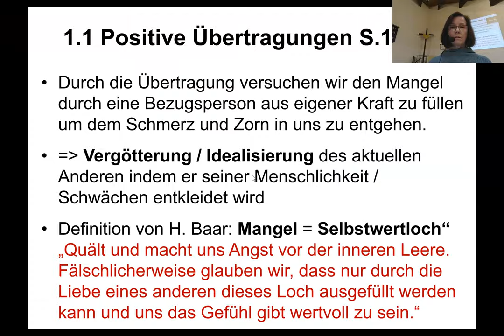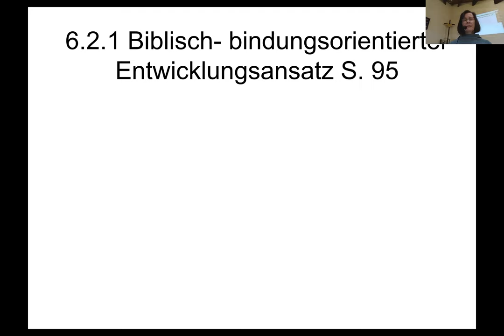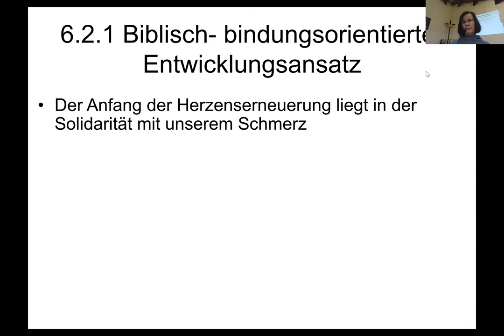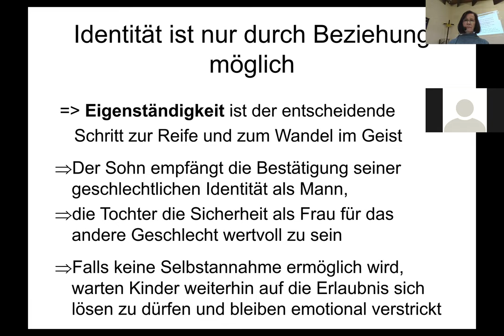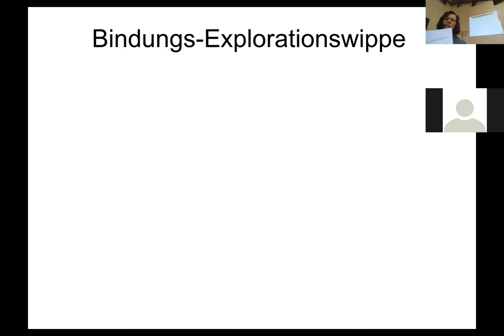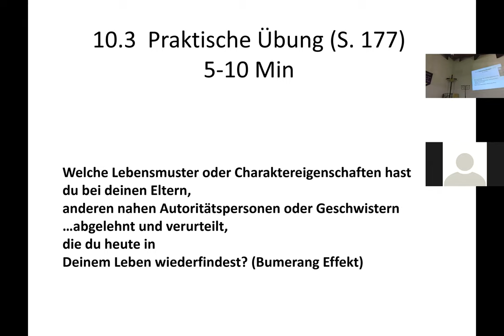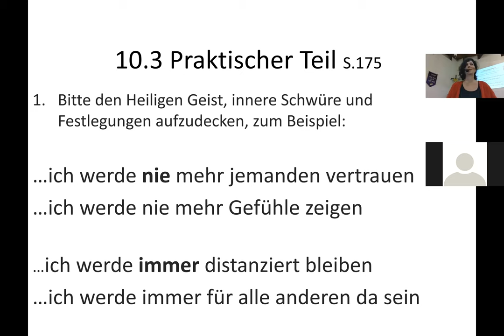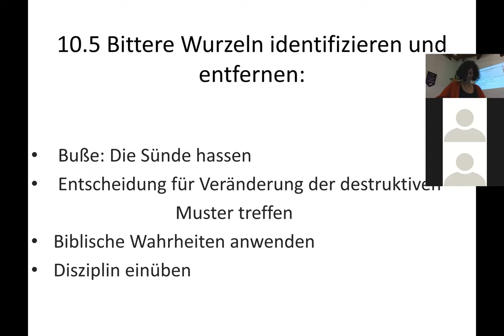Kurs_4_ Bindungsstörungen - Steinernes Herz